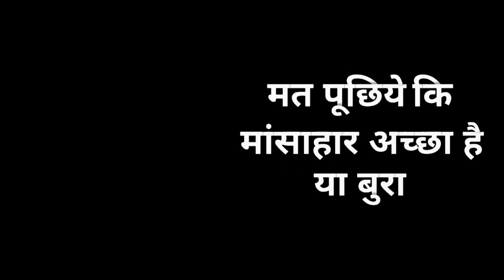AROGYAVARDHINI RASA FOR FATTY LIVER & LIVER DAMAGE BY NITYANANDAM SHREE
AROGYAVARDHINI RASA FOR FATTY LIVER & LIVER DAMAGE..